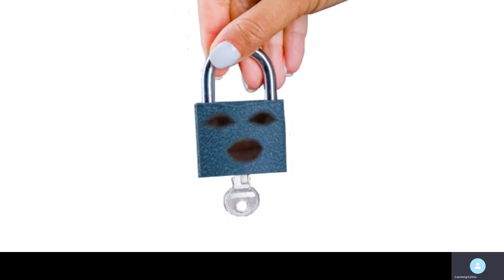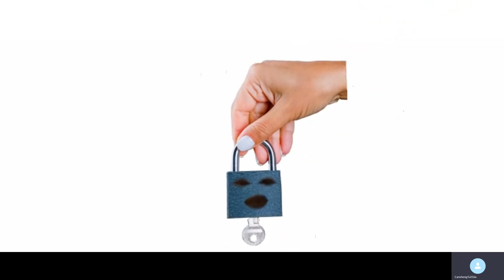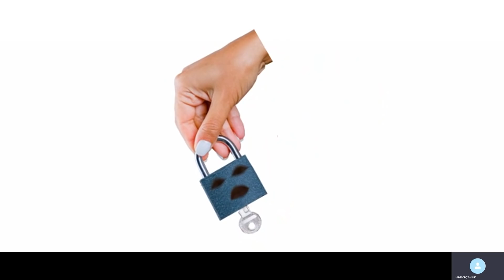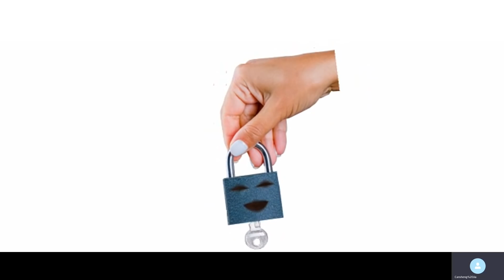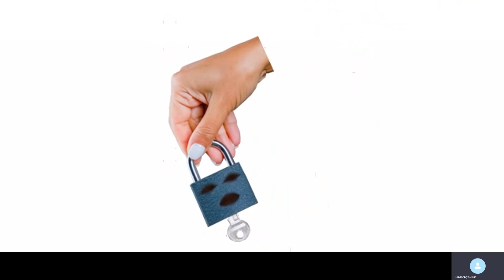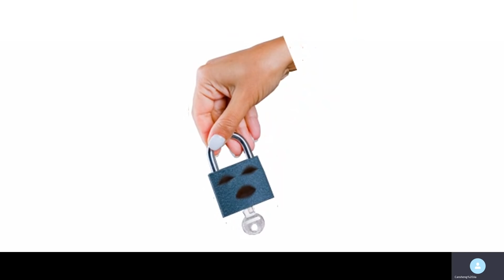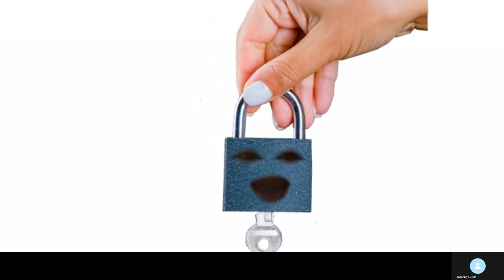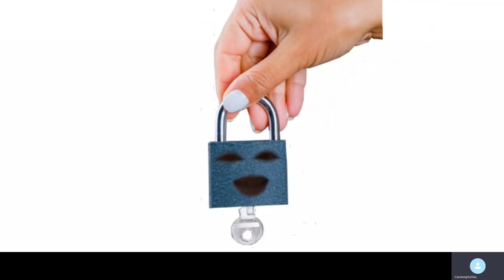20210416I 【杜魯多被挾爆】加拿大情報部門報告，熟口熟面又話中俄。 | 芒向快報